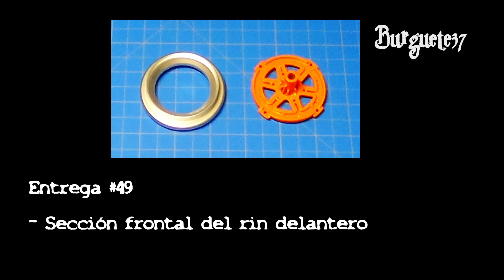🏆 Construye tu Ford GT 🏁 #49 | GT40 Le Mans 1969 - Rin delantero izquierdo 1 | Planeta DeAgostini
El #49 de la colección en México - El legendario Ford GT que ganó Le Mans en los años 1968 y 1969 ahora disponible en México y que será traído por Planeta DeAgostini.

En ésta entrega tenemos la cara exterior del rin delantero izquierdo compuesto por dos piezas, el aro y el centro del rin

Éste modelo está muy bien detallado, cuenta con puertas, cofre y cajuela que se abren, detalles interiores, motor, suspensión y sistema de frenos y escape. También los faros delanteros y las calaveras encienden. El modelo a escala es una reproducción del Ford GT que ganó las 24 horas de Le Mans en 1969 con el Número 6, conducido por Jacky Ickx y Jackie Oliver.

La serie consta de 110 Entregas o fascículos.

Musica Ehrling
Apoyen a Ehrling: